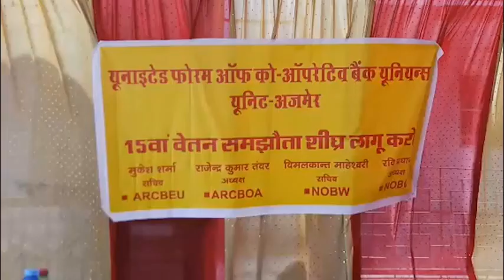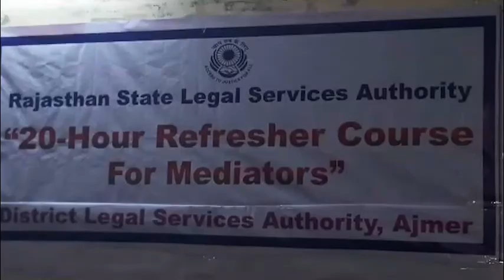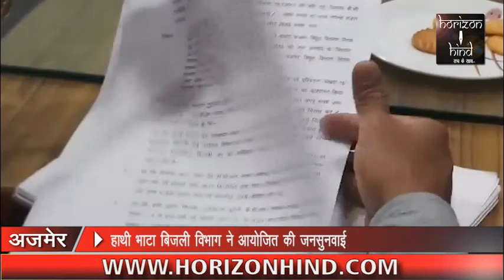HORIZON HIND NEWS - BULLETIN 18 JUNE 2018